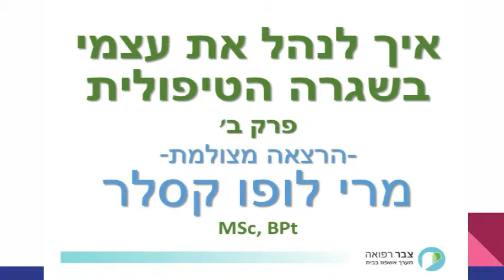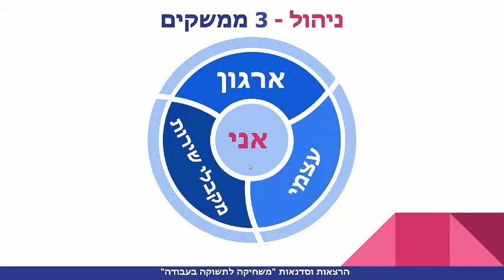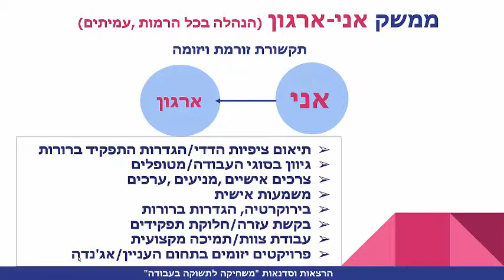"איך לנהל את עצמי בשגרה הטיפולית" - פרק ב' מרי לופו קסלר